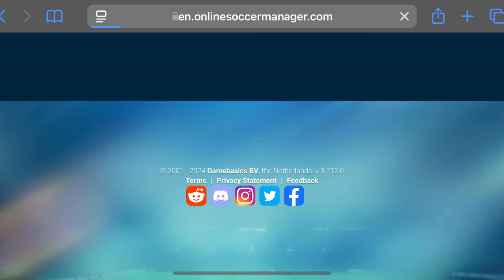LA MEJOR TACTICA de OSM 2025 con la 4-4-2-B | RESULTADOS INCREÍBLES 7-0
Después de varios meses, probando tácticas, he descubierto una nueva táctica con la 442B que da unos resultados increíbles  🤯